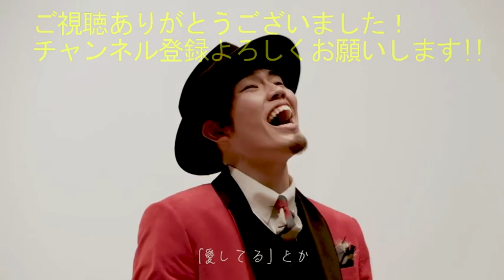僕が地球を救う / 恵比須六侍 (下山#1 ①)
「下山#1」
■日付
2019/8/11(日)
■場所
青山月見ル君思フ
■主な出演バンド
▷Doitステージ(インカレも含む)
・恵比寿六侍
・Lunch Boxers
・ライオン
(以下、1dayバンド)
・接吻
・アイノカタチ
・マリーゴールド
・シュガーソングとビターステップ

▷まび楽譜ステージ
・君とわたしでパルプンテ(社会人)
・Luna(上智大学 L’arbre de harmonie OB)
・アレゴリオ
(早稲田大学 Choco Crunch)

▷ゲストバンド
・Pyrus(Doit15,16期,JAM2015,2016)
・suisai(JAM2018)
・下山ゲスト企画バンド
やー(Song-genicsOB、たびともetc...)
しな(鳴声刺心OB、ケミカルテットetc...)
れいなすび(Mスピ4年、紅葉の錦etc...)
りょーた(ラルブルOB、ラスベガスetc...)
金さん(The First CryOB、ハモネプ第6回優勝バンド『どんぐり』のベース)
まーびろ(Doit13期、Y.R.R.)

エンディング:
ロマンスに唄えば / NSTINDANCETON